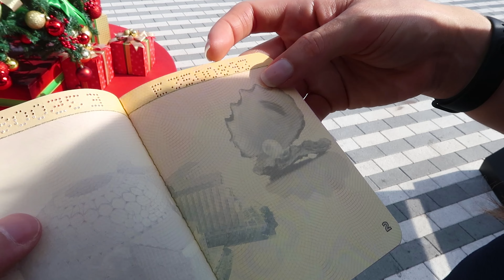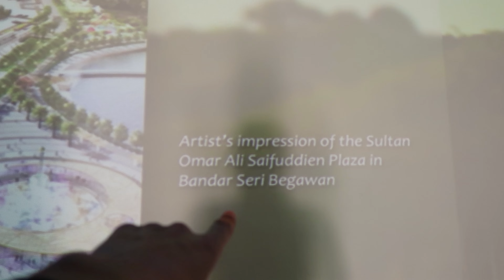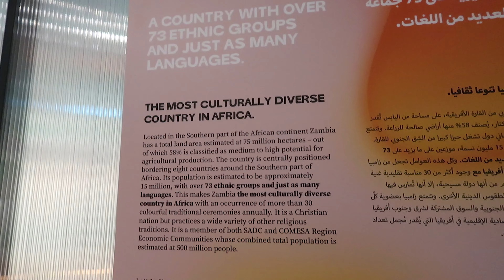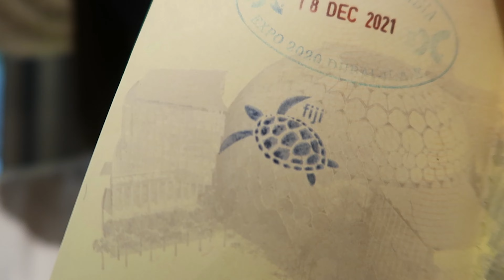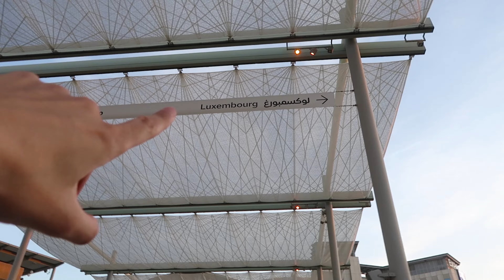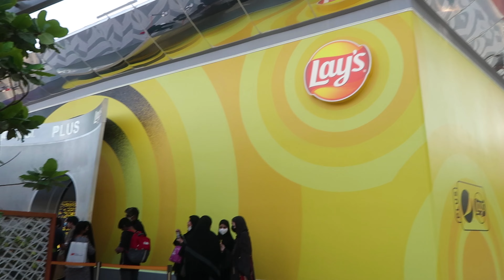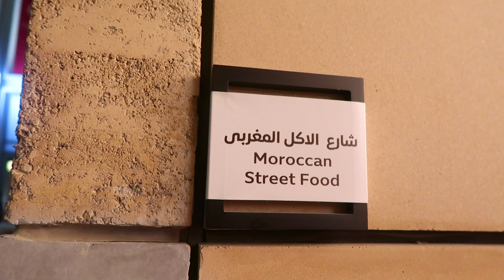El evento más grande del mundo - EXPO 2020 DUBAI - Día 1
Hoy estamos visitando la Expo 2020 Dubai, la exposición de países más grande y antigua del mundo. Esta exposición sucede cada 5 años únicamente así que no se la pueden perder. Aquí les mostramos cuanto cuesta la entrada, como comprarla, como ir a la expo en transporte público e inclusive como ir completamente gratis.

Una vez dentro explicamos como funciona y como esta dividida. Son 3 distritos: El distrito de Oportunidades (Opportunity District), el distrito de Sostenibilidad (Sustainability District) y el distrito de Mobilidad (Mobility District). Son 192 los países que participan así que son 192 los pabellones que hay para visitar más unos cuantos pabellones extras. La idea es visitarlos absolutamente todos y hoy empezamos con los primeros 7.

Dónde comprar las boletas para la Expo?

PCR Gratis para visitantes de la Expo en los siguientes hospitales (aplican condiciones):

►►►DESCUENTO de 10 Euros con Omio (Página de tiquetes aereos, trenes y buses para viajar en Europa)